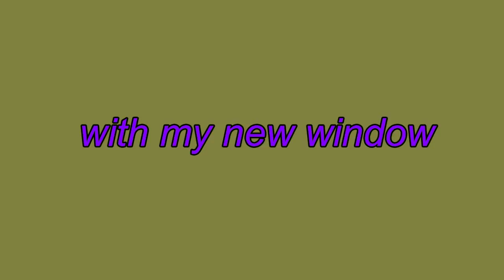First day and moment _ António P Rodrigues